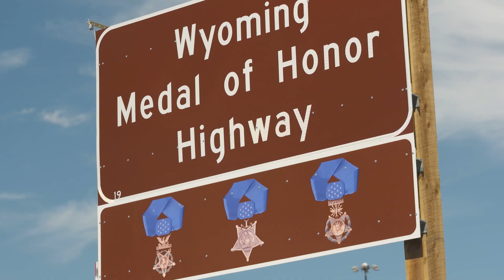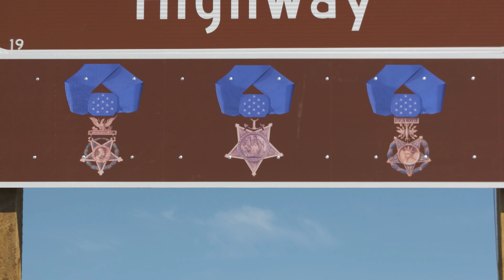Medal of Honor Highway Dedication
Last winter, the Wyoming Legislature recognized a section of highway in honor of the nation’s Medal of Honor recipients. This week, the dedication took place.